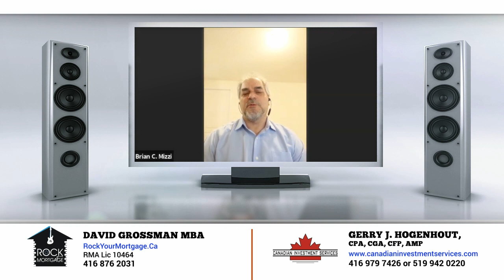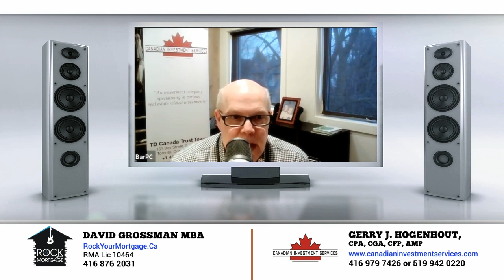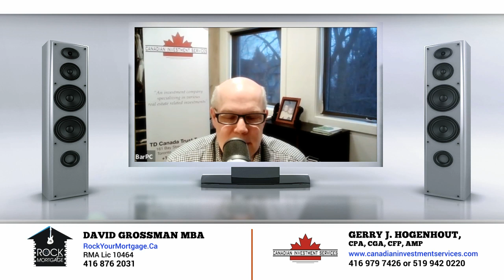David & Gerry's Real Estate Cafe, Live & Interactive, April 19th 2020 broadcast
Topics covered:
Real Estate Development & Financing Real Estate Development during COVID 19, Why Residential REIT's (Real Estate Investment Trusts) are hot, and much more.

Hosted by:
David Grossman MBA, Mortgage Broker, RMA Lic 10464 and Private Equity/Dealing Representative with Huxton Black. Tel.

Special guests:
Brian Mizzi from Investment firm Huxton Black

Ernest Furtado, Commercial Realtor, All Things Real Estate

Rena Malkah, CYR Funding